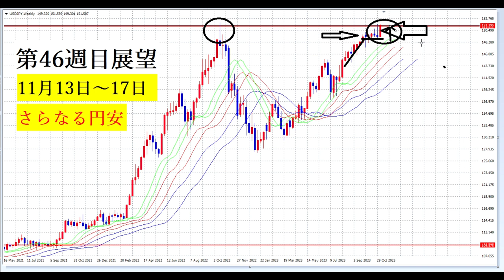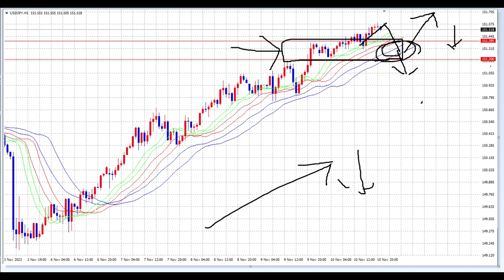【FX】第46週目（11月13日～17日）テクニカル展望「展開の見極め方」